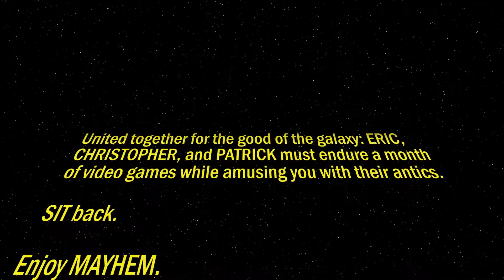Super Return of the Jedi [006 - The Cheapest Cheap] ETA Plays!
"Carrie Fisher would want me to kill Jabba with her character."